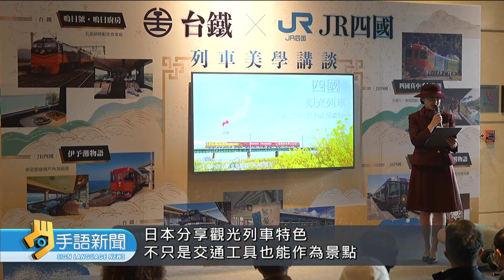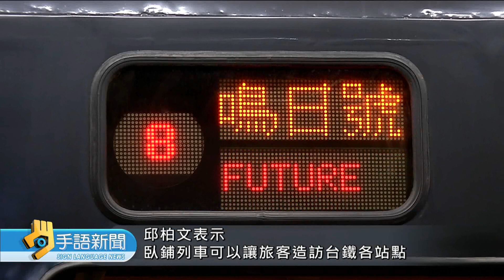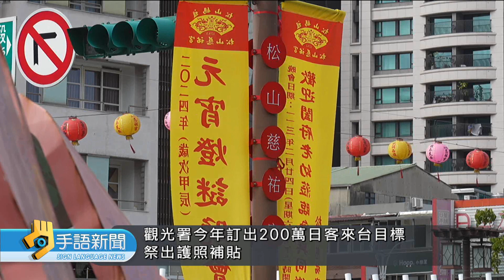台日觀光逆差大 台鐵擬推臥鋪列車吸客 | 2024018公視手語新聞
國人喜愛赴日旅遊，不過，日本來台旅客去年只有94萬人次，台日觀光逆差高達300萬人次，對此，台鐵有意引進臥鋪列車，開發更多觀光客層；此外，觀光署也祭出護照補貼，新辦護照的日本旅客，第一張機票購買我國國籍航空，來台旅遊補貼5000日圓。